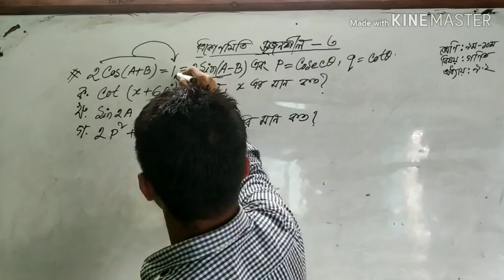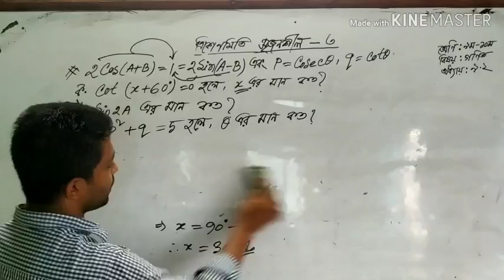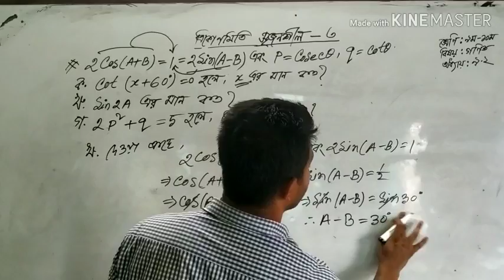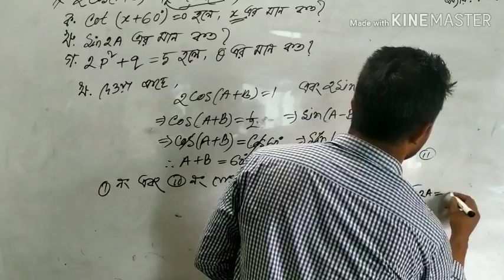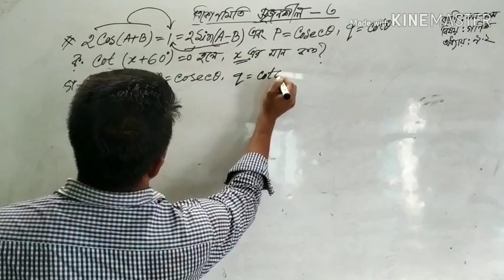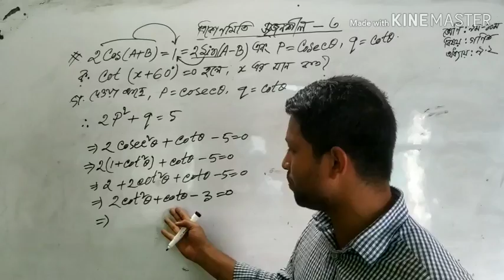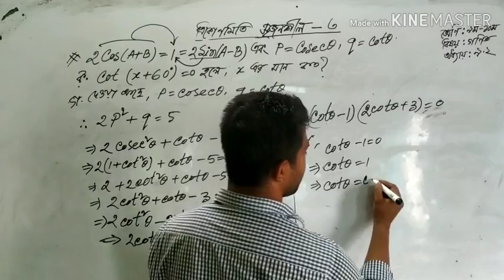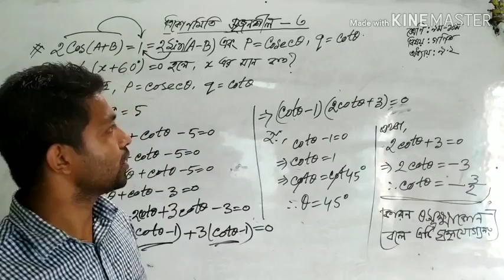শিপন খান; সাধারণ গণিত; অনুশীলনী 9.2 (ত্রিকোণমিতি) সৃজনশীল 3 নং